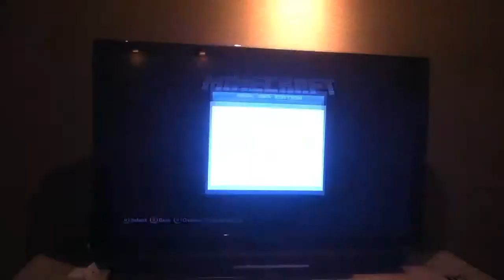Minecraft letsplay ep.10 (rage)